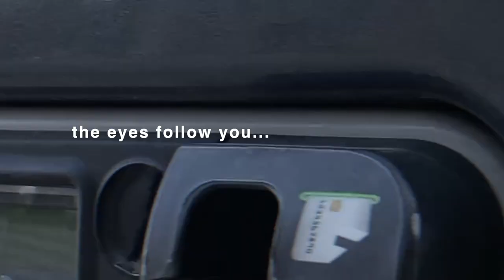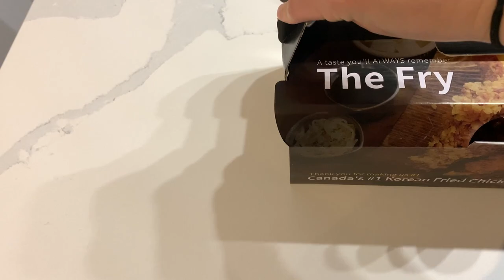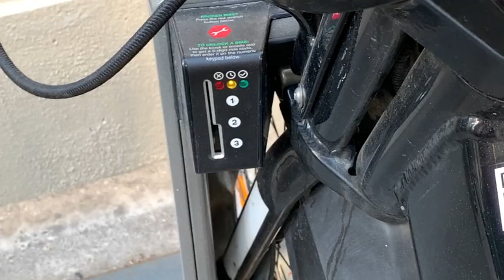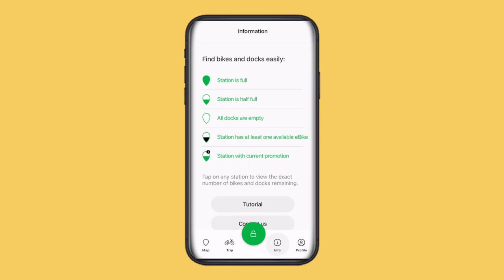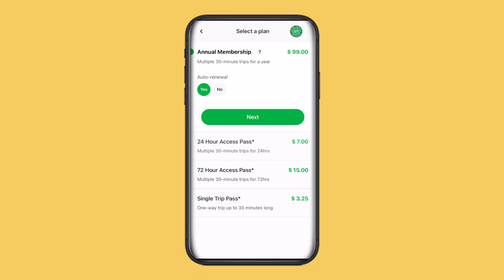MY FIRST TIME BIKING IN DOWNTOWN TORONTO 🚲 || Weekend Vlog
I try biking through Downtown Toronto for the first time and share my experience using the city bikes! All in the spirit of ActiveTO!

City Bike App: PBSC app

About Me:

Hello! My name is Denise and I am a Chinese Canadian living in Toronto. On this channel, I hope to document “life in motion” through vlogs and to show you what it’s like living here :) There will be some occasional life-style stuff thrown in here and there, but overall, I’m just excited to share it all with you! Thanks for being here!